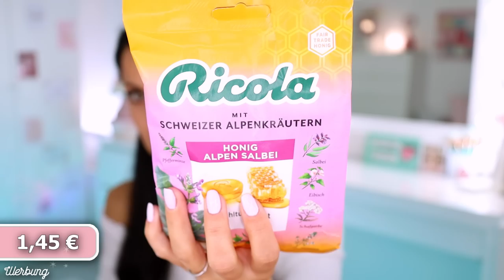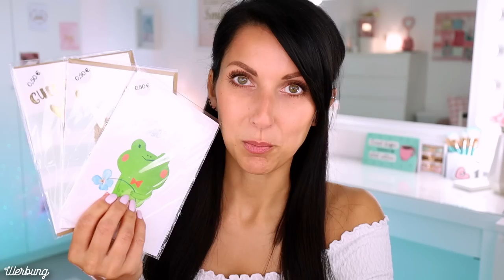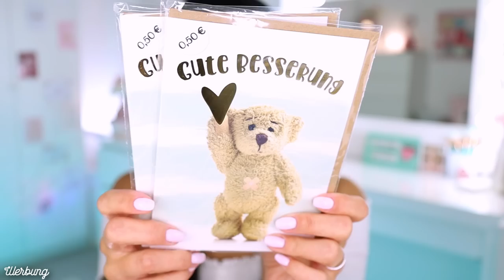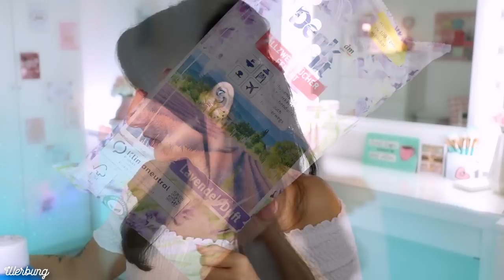200 € weg 💸 XXXL DM HAUL für 3 Haushalte JULI 2022 | VIELE NEUHEITEN | Frühlingsrolina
Hallo Ihr Lieben, ich war mal wieder bei DM um zu schauen, was es so neues gibt. Dabei durften sehr viele Haarpflegeprodukte und auch Make Up und Pflege mit zu mir nach Hause.
Auch viele Haushaltsartikel mussten nachgekauft werden.

Liebste Grüße

Bleibt gesund!

Du möchtest mir etwas schicken? Die größte Freude machst du mir, wenn du dir selbst etwas gutes tust, da ich schon so viel besitze. Solltest du trotzdem etwas schicken wollen, nutze gern diese Packstation:
Alina S.-O.
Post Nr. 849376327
Packstation 110
29378 Wittingen